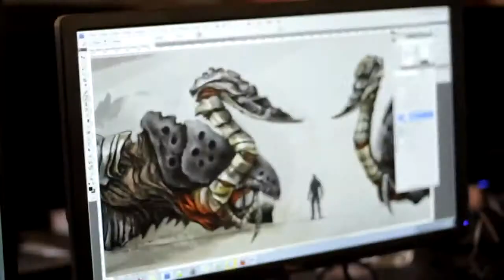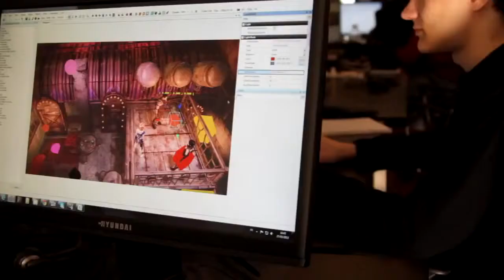MARS WAR LOGS OVERVIEW TRAILER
Ewolucje kaskaderskie.
We współpracy z Prime Fury Stunt Team.